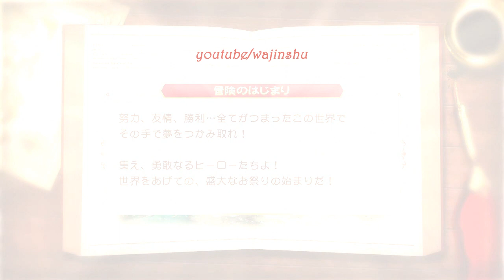J Stars Victory Vs Naruto Hope Arc Walkthrough Part 1 Naruto Uzumaki vs Yusuke Urameshi